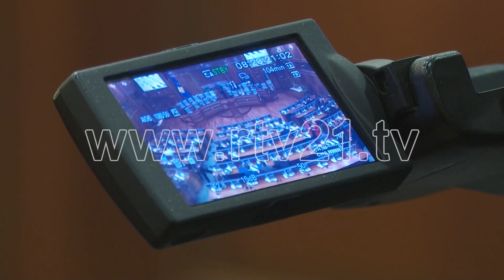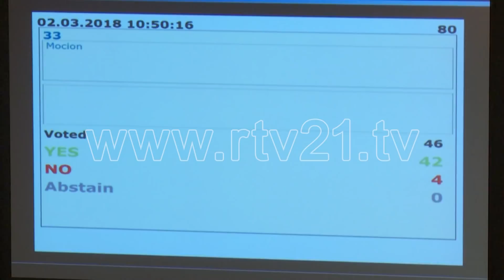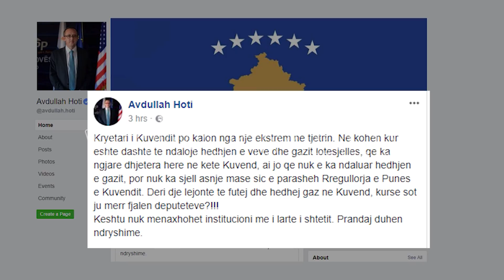Veseli ia ndërpret fjalën Frashër Krasniqit, Vetëvendosje bojkoton seancën - 02.03.2018